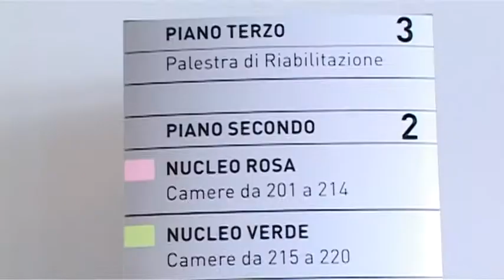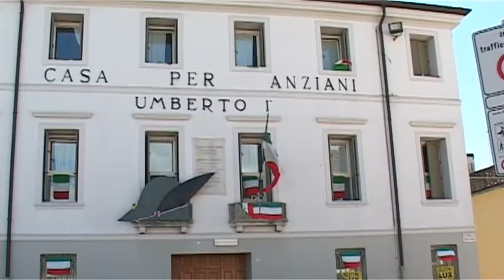Pordenone: gestione unica tra Casa Serena e Umberto I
Casa Serena e Umberto I si preparano a diventare una realtà unica. Fra le due case di riposo, il Comune di Pordenone ha avviato un progetto di sperimentazione per la gestione associata dei servizi